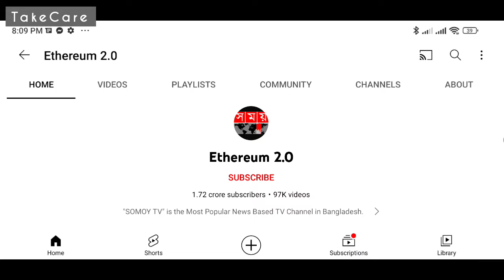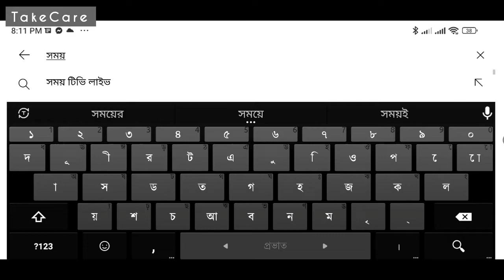দেশের সবচেয়ে বড় ইউটিউব চ্যানেল সময় এর সময় খারাপ যাচ্ছে | Somoy YouTube Channel Hacked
Somoy YouTube Channel Hacked দেশের সবচেয়ে বড় ইউটিউব চ্যানেল সময় এর সময় খারাপ যাচ্ছে